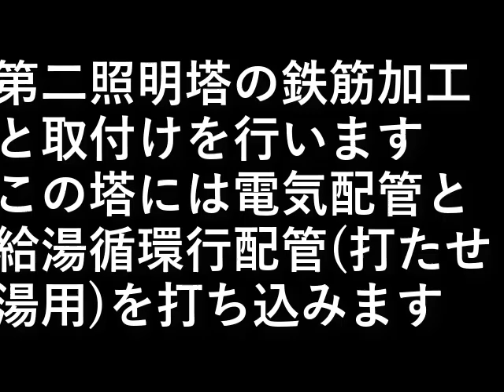自作露天風呂５５．第二照明塔鉄筋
第二照明塔の鉄筋加工と取付けを行います。

この塔には
電気配管と給湯循環行配管(打たせ湯用)を
打ち込みます。

設備屋の適当田舎暮らし